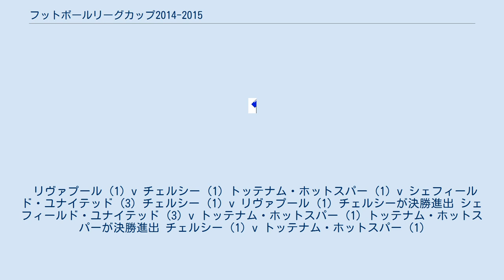フットボールリーグカップ2014-2015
フットボールリーグカップ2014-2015は、2014年8月11日から2015年3月1日の期間に開催された、通算55回目のフットボールリーグカップである。
チェルシーが8年ぶり5回目の優勝を達成した。
 組み合わせ抽選会は2014年6月17日に行われた。
このラウンドからは、ノリッジ・シティとフラムを除くチャンピオンシップ（2部）の22クラブ、リーグ1（3部）の全24クラブ、リーグ2（4部）の全24クラブの70クラブが参加する。
 なお、チーム名横の括弧内の数字は所属するディビジョンを表す（2回戦以降も同様）。
 組み合わせ抽選会は2014年8月13日に行われた。
このラウンドからは、1回戦勝者に加え、UEFAチャンピオンズリーグ・UEFAヨーロッパリーグに参加しないプレミアリーグ（1部）の13クラブと、チャンピオンシップ（2部）に属するノリッジ・シティとフラムが新たに参加する。
 組み合わせ抽選会は2014年8月27日に行われた。
このラウンドからは、2回戦勝者に加え、UEFAチャンピオンズリーグ・UEFAヨーロッパリーグに参加するプレミアリーグ（1部）の7クラブが新たに参加する。
これで参加資格を有するクラブ全てが今大会に参加したことになる。
 組み合わせ抽選会は2014年9月24日に行われた。
 組み合わせ抽選会は2014年10月29日に行われた。
 組み合わせ抽選会は2014年12月17日に行われた。
 リヴァプール (1) v チェルシー (1) トッテナム・ホットスパー (1) v シェフィールド・ユナイテッド (3) チェルシー (1) v リヴァプール (1) チェルシーが決勝進出 シェフィールド・ユナイテッド (3) v トッテナム・ホットスパー (1) トッテナム・ホットスパーが決勝進出 チェルシー (1) v トッテナム・ホットスパー (1)